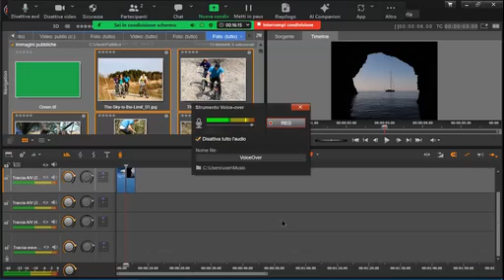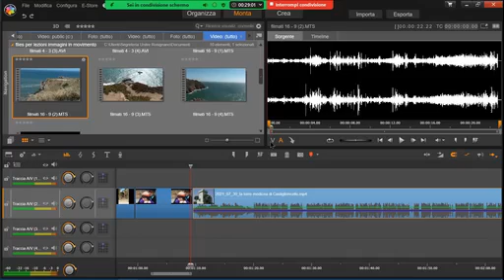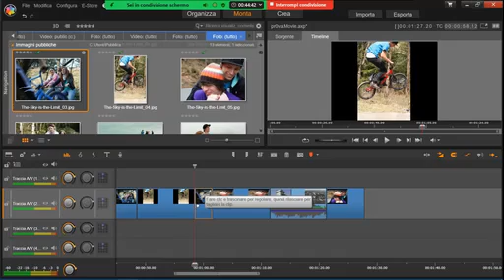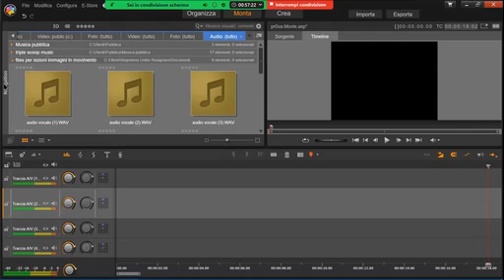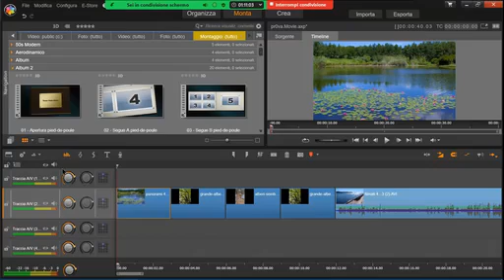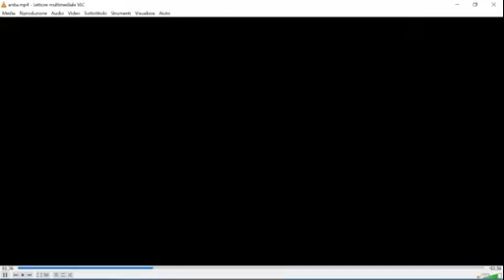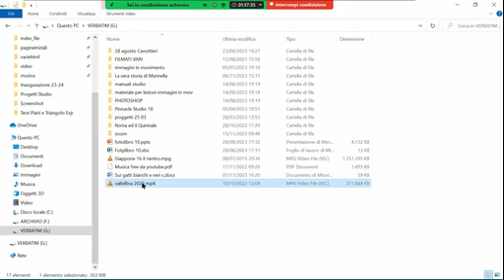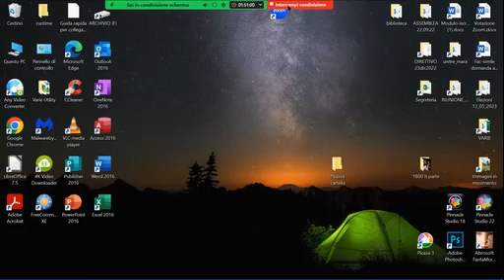11 15 immagini in mov 2